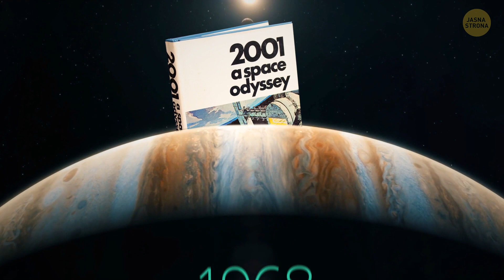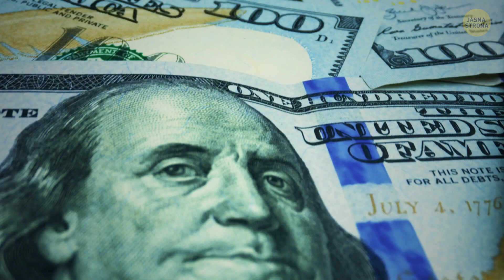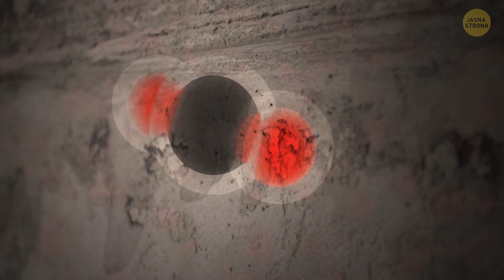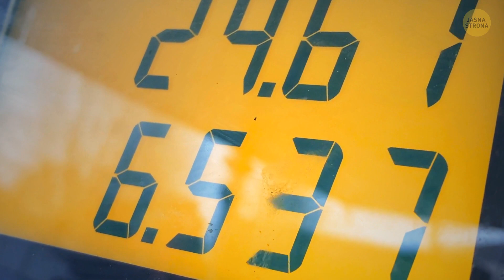Zmiany, które nadejdą w ciągu kolejnych 10 lat